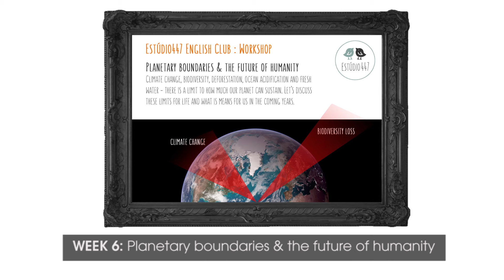Estúdio447 English Club Workshops - 2nd semester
COURSE TITLE: Intelligent conversations: expand your mind and your English. - 2nd Semester

Estúdio447 Coworking Moema & English Club - Curso de Inglês
Curso de Inglês - 6 workshops em 6 semanas
Aulas de inglês em Moema, São Paulo.